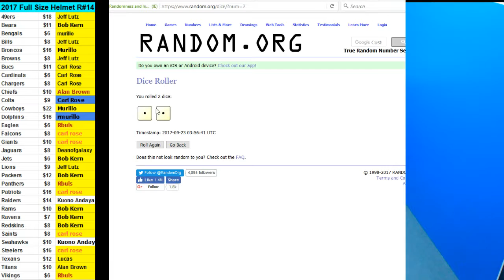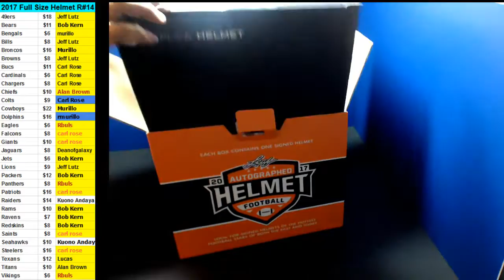09/22/2017 Room Break #14 2017 Leaf Full Size Auto Helmet